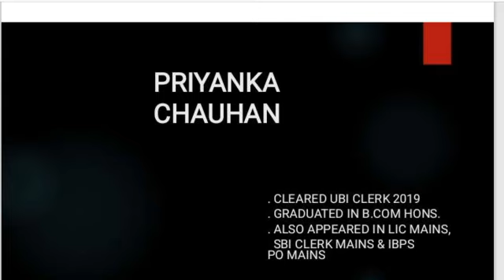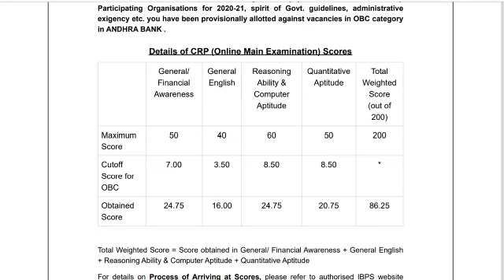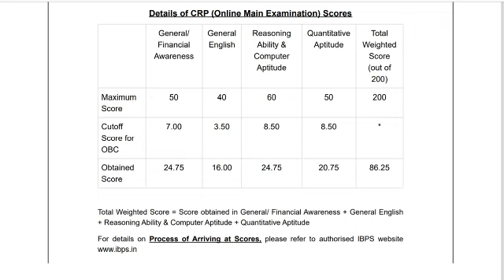CLEARED UNION BANK OF INDIA CLERK IX AND MY STRATEGY FOR IT WATCH VIDEO TILL END !!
FEEL FREE

My telgram channel link : Free videos and pdf related to banking exams .Do good have good.